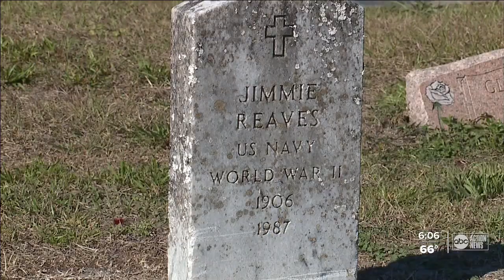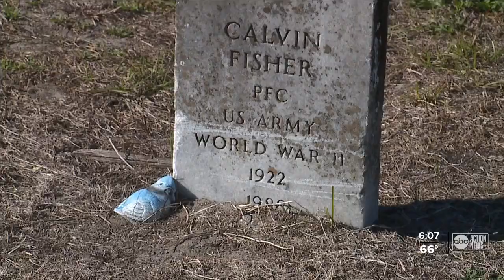Tampa city leaders address progress, work to be done to protect historic cemeteries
The City of Tampa is continuing its work to protect and preserve historic cemeteries that have been forgotten or abandoned. On Friday, city leaders laid out the progress they’ve made and what work still needs to be done.